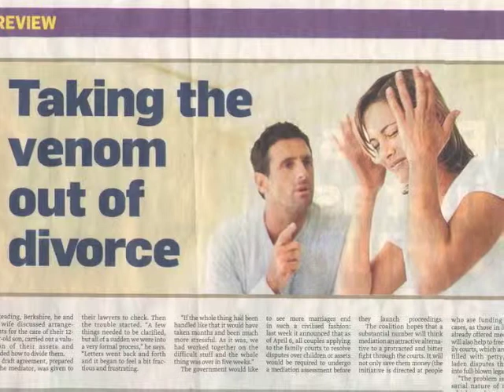Riana Avis Difficult Conversations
Riana Avis of Fresh Eyes Consulting is interviewed at the Starting Over Show about how she teaches people how to have 'difficult conversations'.